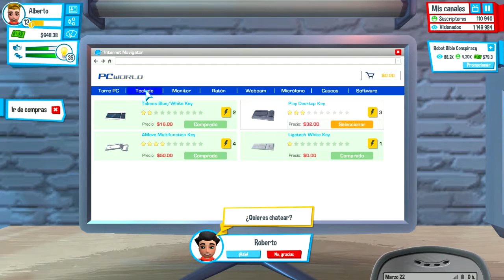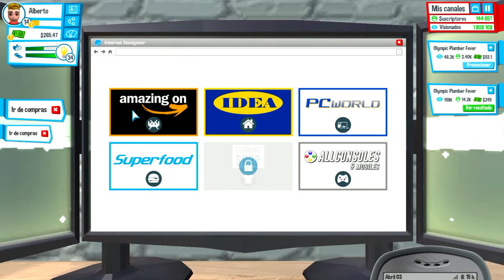Youtubers Life | Parte 3 | El Canal Crece Como La Espuma